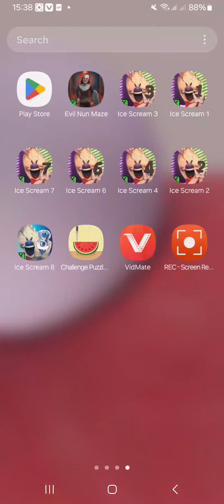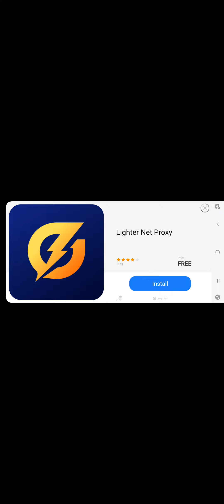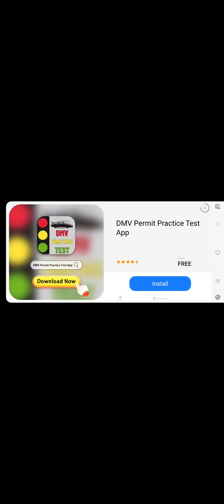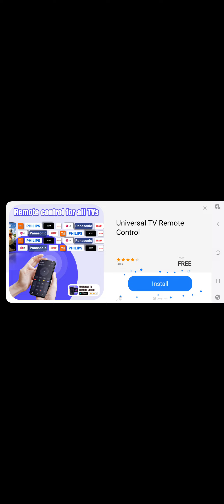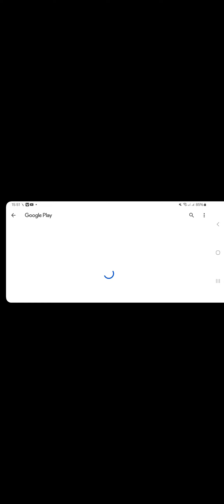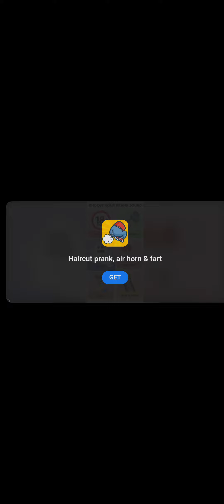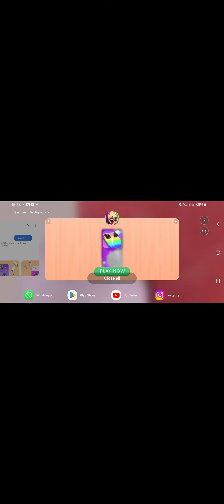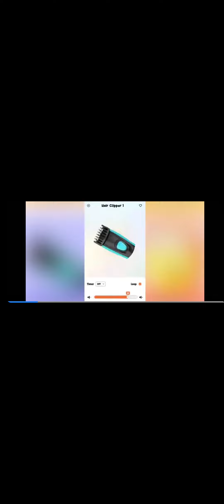ice scream chap 1